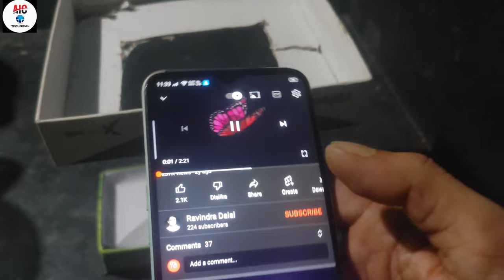How to make 3d Hologram Box Screen | 3d Hologram Transparent Projector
Hello Friends, App sabhi ka bahot bahot swagat hai ek aur new video me 🙏🙏🙏

    is  video me app logo dikhane wala hu ak 3d Hologram keise banata hain jugar se wahi dikhane wala hu jo video ka and tak bane rahena or subscribe kardena hamara chennal ko love u❣️❣️❣️

your quetion

How to make 3d hologram box screen
3d hologram glass projector
How to make a 3D hologram with your smartphone
How to make 3D hologram at home
DIY 3D hologram
Hologram projector at home
How to make hologram projector
Hologram projector DIY
Home made hologram
home diy projector